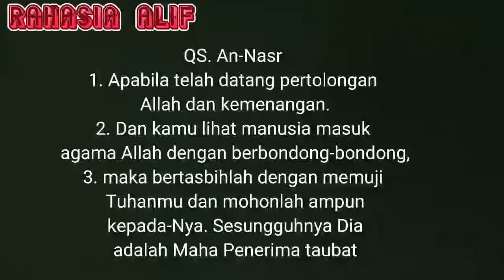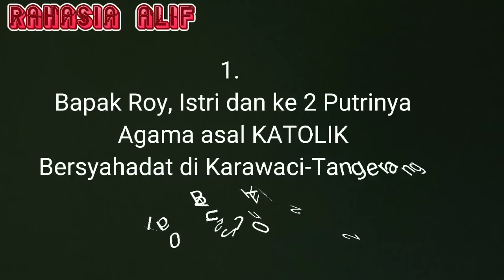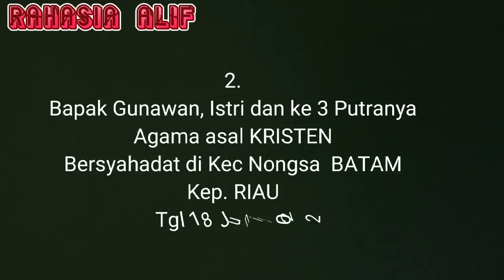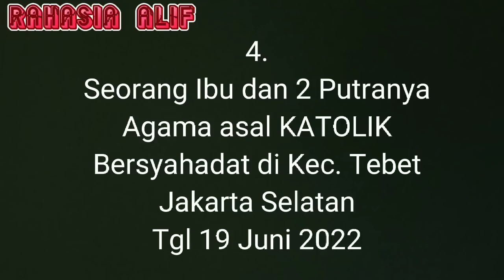MUALAF TERBARU 2022 !! 4 KELUARGA MENJADI ISLAM. Pdt HERI IKIM NGGATHELI